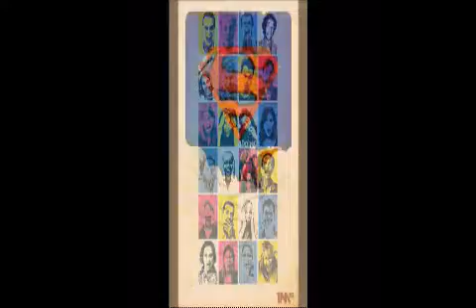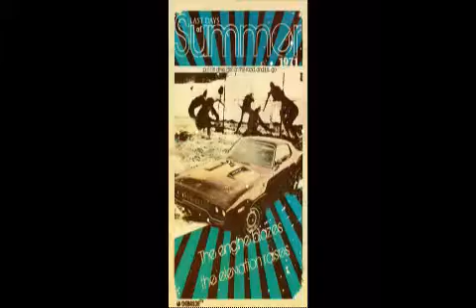Hard FI - Hard To Beat - London Electricity Remix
Hard-Fi - Hard To Beat (Ashley Beedle Remix).Genial remix de Ashley Beedle disco house con ilustraciones vectoriales tipo vintage, los colores son fantasticos.

DnB Can you feel it? Rocking the city Ah yeah, straight out of nowhere-ness Like a fist, can't resist you, oh no I tell you something

Artist: Hard-Fi Song: Hard To Beat (Axwell Mix) Album: Hed Kandi 15 Years: The Signature Collection.

2008 UK Garage remix of the Hard-Fi anthem by DJ True.